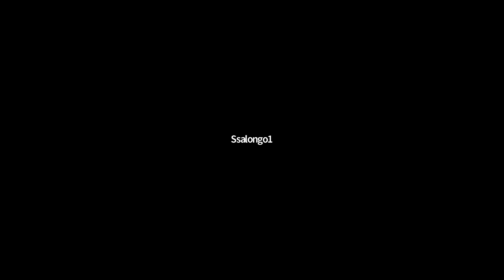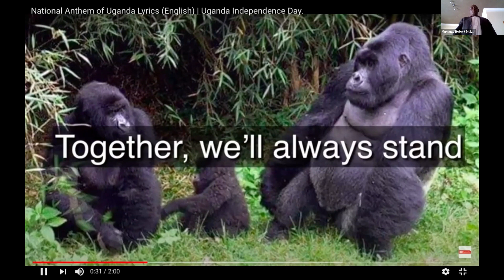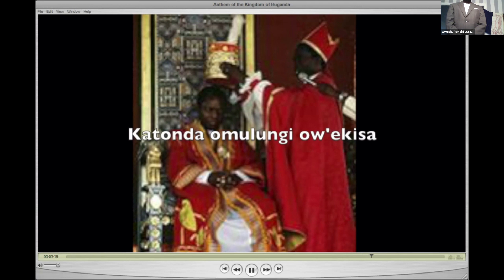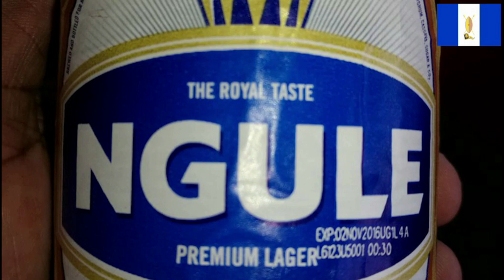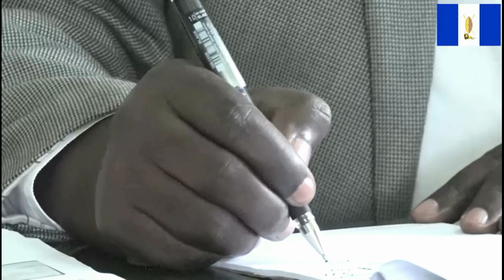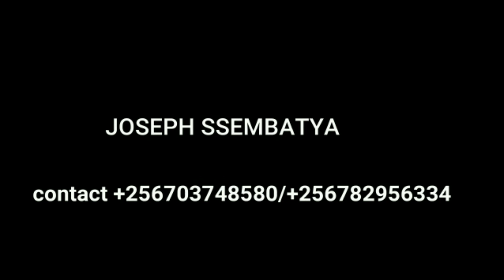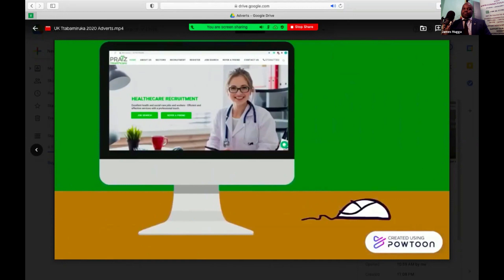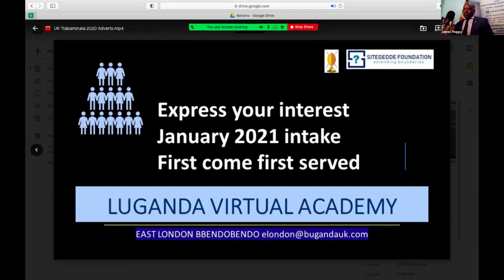Part 1 - Buganda Convention (Europe) 2020 [Ttabamiruka]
The Buganda Convention  (Europe) 2020 - Vision 2050 [Ttabamiruka] took place online on the 28th November 2020

Presentations by:

Oweek. Robert Waggwa Nsibirwa.  Second Deputy Katikkiro and Minister of Finance, Investment and Economic Planning
on Top business ideas/ opportunities in Buganda for the diasporas investors

Oweek. David Mpanga. Minister for Special Duties
on What happened to Federo, where are we at? How can the diasporas get involved?

Question & Answer for Oweek. Nsibirwa and Oweek. Mpanga.
Moderator: Joel Kibazo